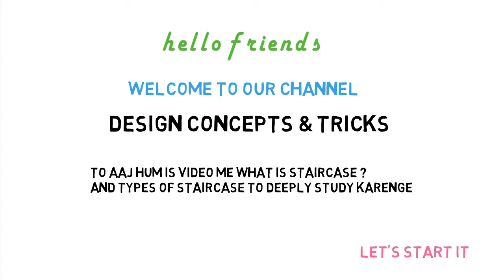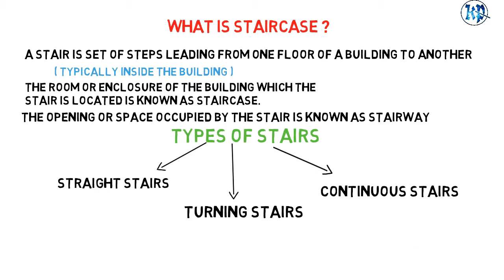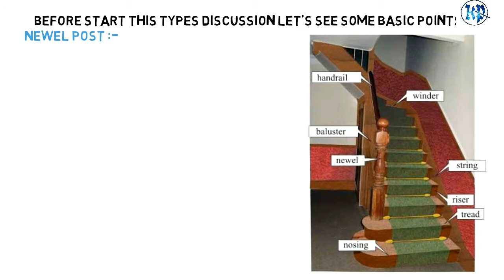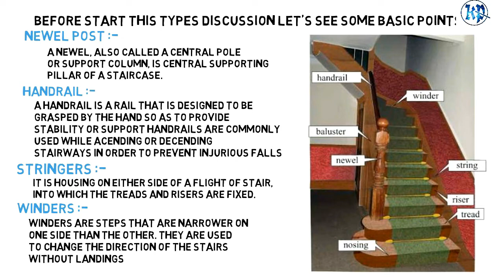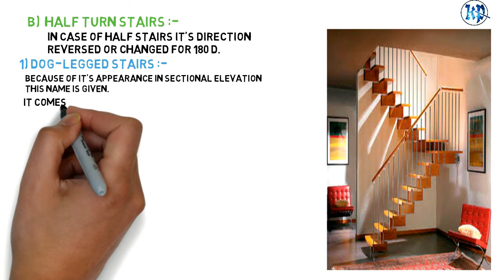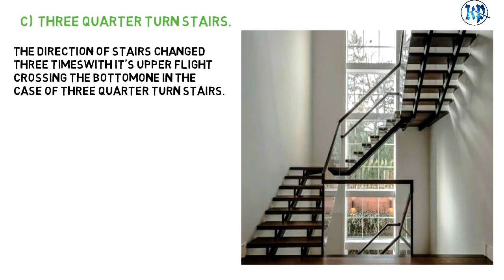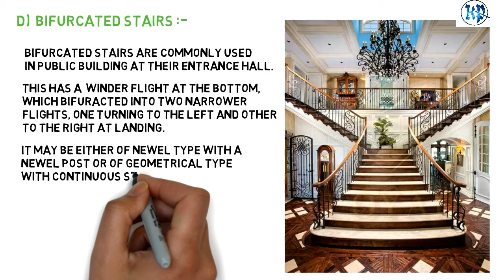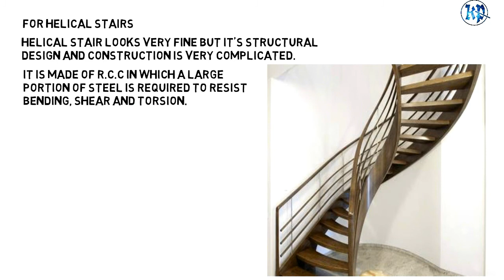WHAT IS STAIRCASE | TYPES OF STAIRCASE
What is staircase ?
Types of stairs ?
Various types of stairs are used
What are the types of stairs
What is staircase in hindi
Types of stairs in hindi
Various types of staircase in hindi
Hindi tutorials
What is staircase ?
Types of stairs ?
Hindi tutorials
What is staircase ?
Types of stairs ?

Content of this video = check out later

Thank You For Visiting..